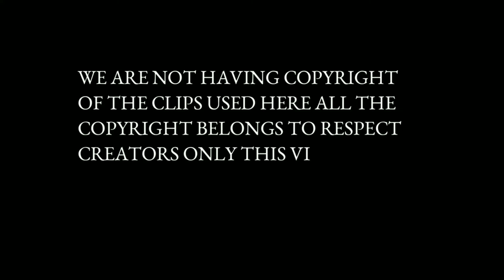Bell Bottom (2019) malayalam Decoding | movie suggestion explanation in two minutes malayalam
Bell bottom (2019) malayalam decoding | movie suggestion in two minutes | thatmallucinephile